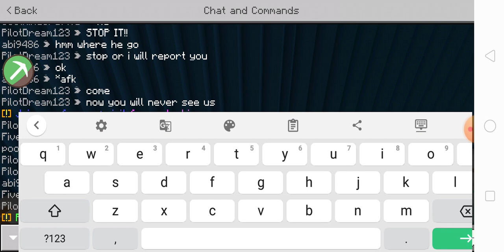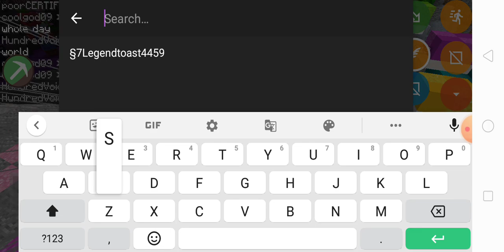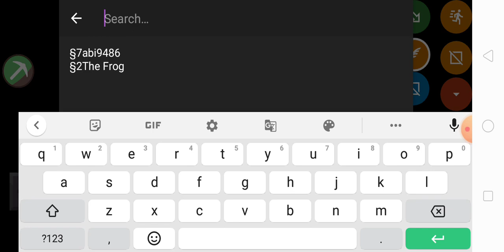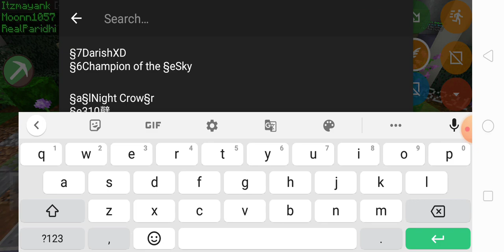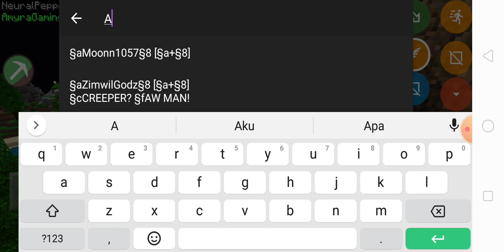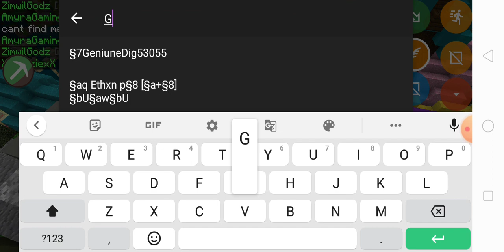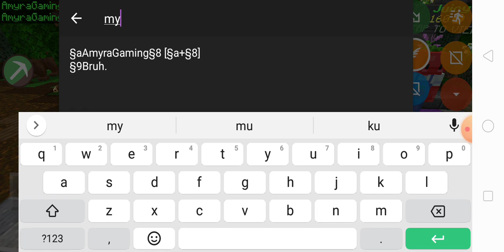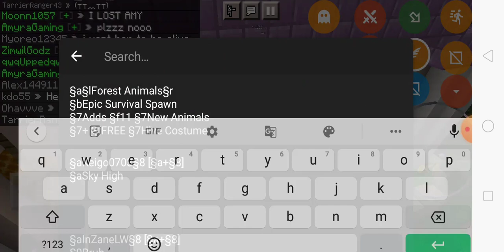I found Lover in Minecraft and Troll them without Editing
I am laugh so hard XD cuz dia kira saya admin :v ok so byeee